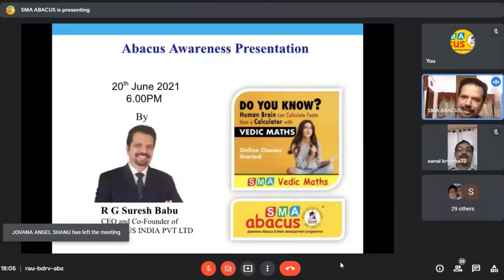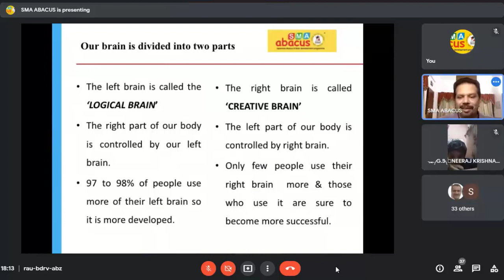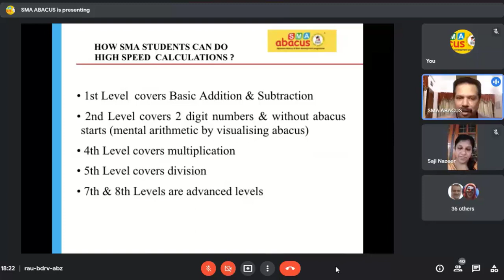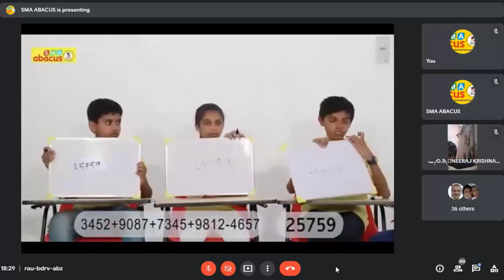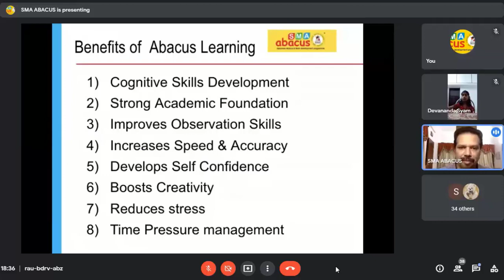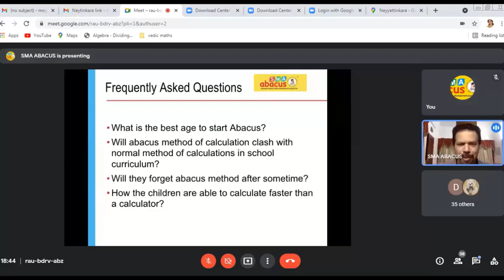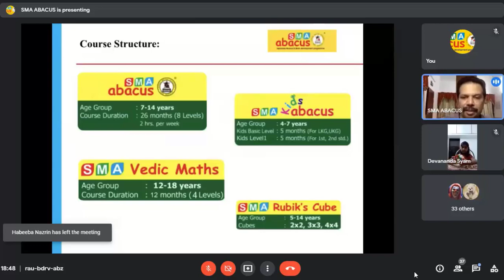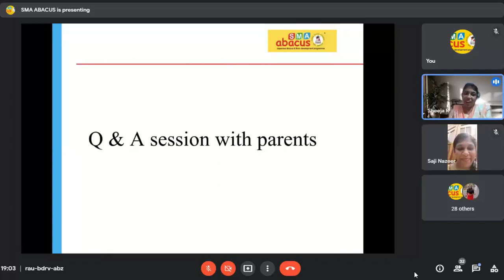Abacus Awareness Presentation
SMA Abacus Neyyattinkara - Abacus Awareness Presentation